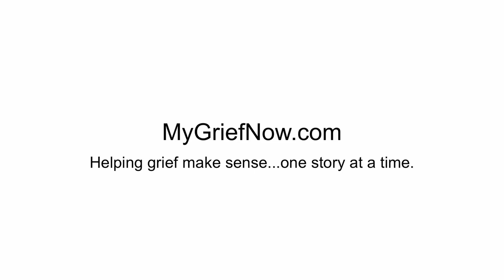Jeff- “What Is Grief?”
Jeff talks about his definition of grief, how it connects people, and how he approaches grieving individuals. Jeff continues to grieve the loss of his mother.